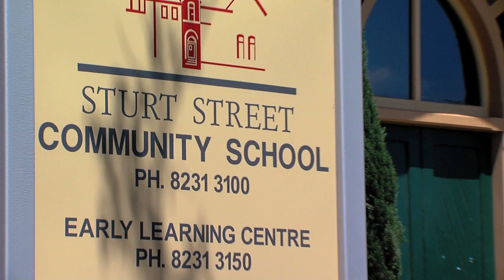Sturt Street Community School - 15FEB11.mov